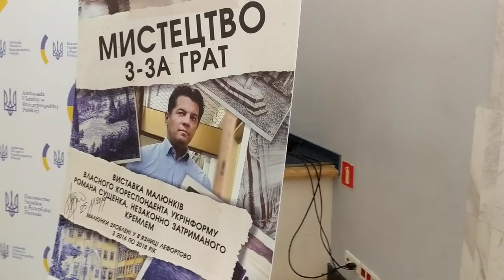Зустріч з польськими журналістами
Колишній в'язень Кремля, кореспондент Укрінформу Роман Сущенко та посол України в Польщі Андрій Дещиця зустрілися з польськими журналістами.